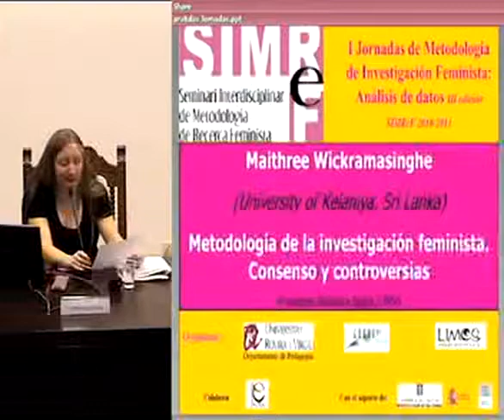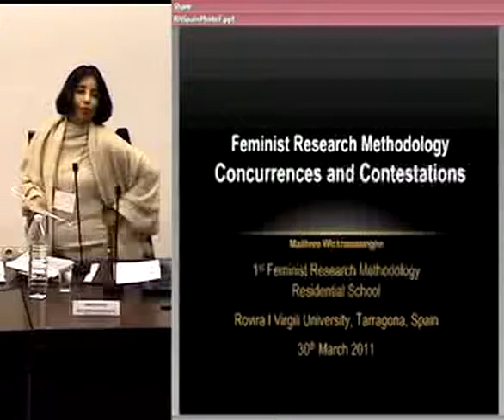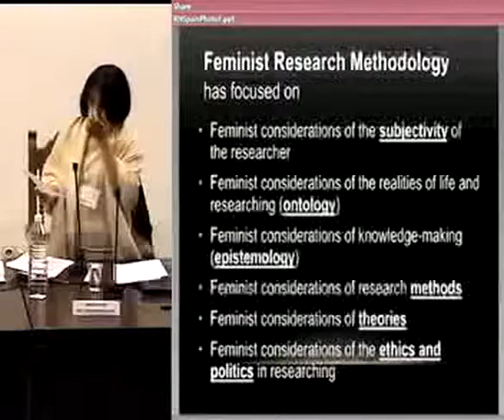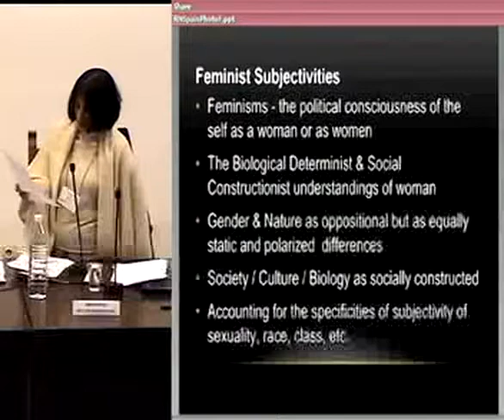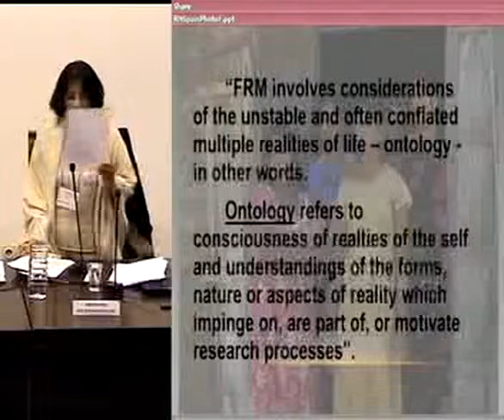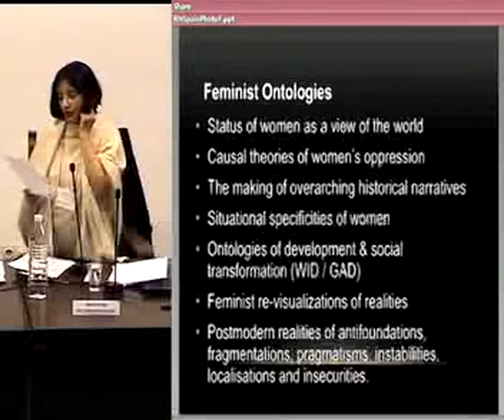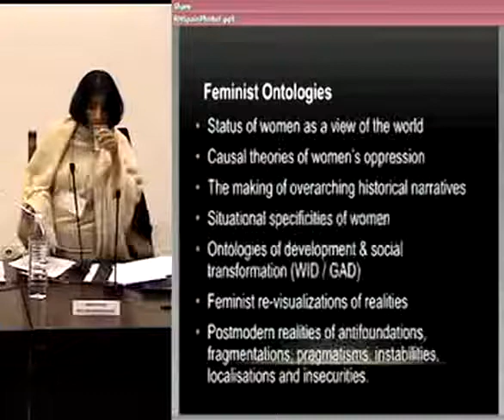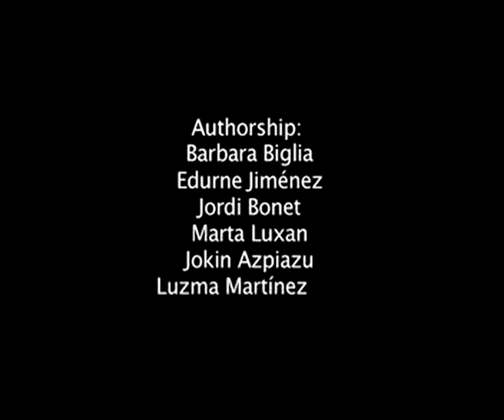Feminist Methodology 1 de 3. Jornadas de Metodología de Investigación Feminista 2011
Wickramasinghe, Maithree (2011) Feminist methodology. Presented at the First Conference organized by the Feminist Methodology SIMREF 30, March 31 and April 1, 2011 at the Universitat Rovira i Virgili (Tarragona)